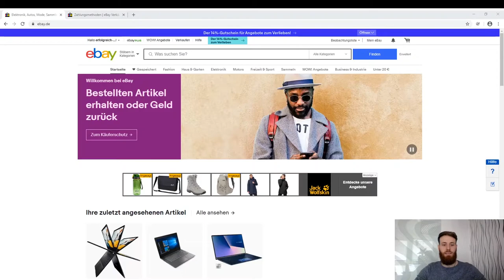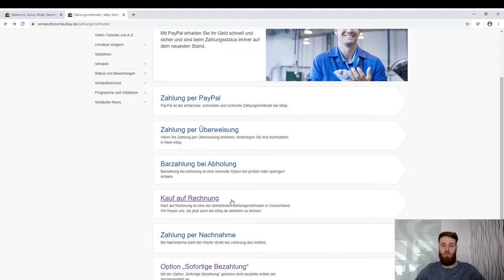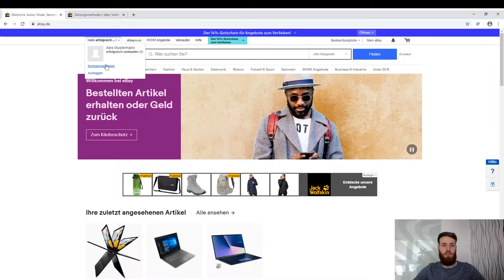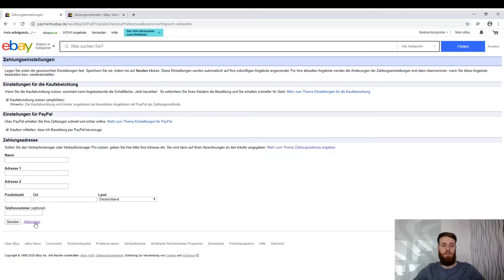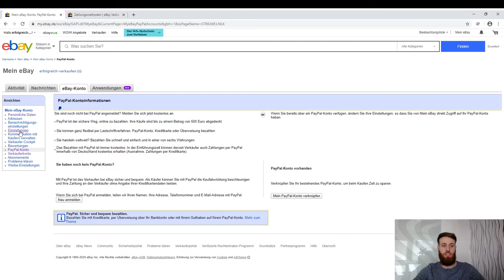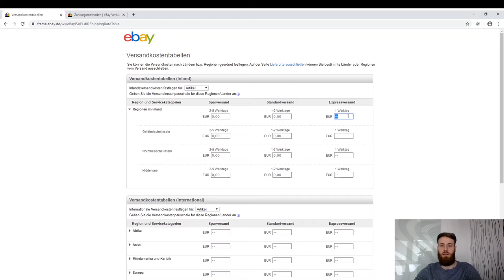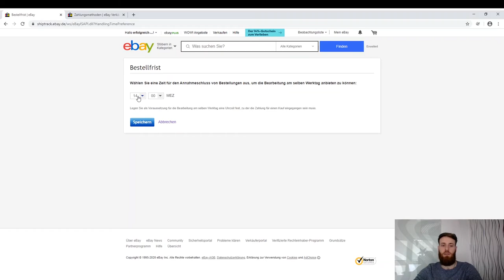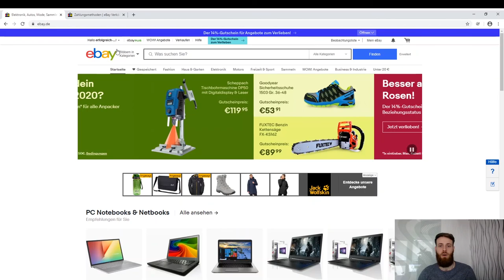eBay Zahlungs und Versandoptionen einstellen - Schritt für Schritt Hilfe [TEIL 3 / 6]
Du möchtest auf eBay verkaufen? Dann bist du hier genau richtig! Ich zeige dir Schritt für Schritt, wie du dein eBay Verkäuferkonto erstellst und alle Einstellungen vornimmst um bei eBay richtig durchzustarten.

In diesem Video erfährst du wie du die eBay Zahlungs- und Versandoptionen einstellst. Bei den Zahlungsmethoden ist bei eBay die wichtigste Option PayPal, denn 80% der Kunden bevorzugen nach meiner Erfahrung PayPal.

Bei den Versandoptionen ist es wichtig zu kalkulieren. Nach meiner Erfahrung ist ein kostenloser Versand für den Kunden immer ein Endscheidungskriterium, darum kalkuliere die Versandkosten im Artikelpreis ein und biete einen kostenlosen Versand an.

Im nächsten Video erfährst du auch, wie du Rahmenbedingungen für Zahlung & Versand festlegen kannst. Anschauen lohnt sich!